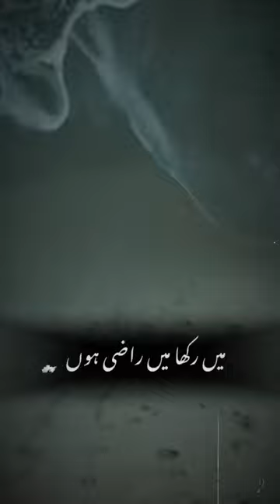حضرت سفیان ثوری دعا مانگ رہے تھے islamic youtube video🖤🥀🖤🥀